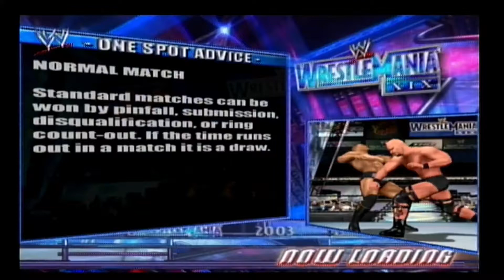WWE Wrestlemania XIX Entrances & Finishers Victoria